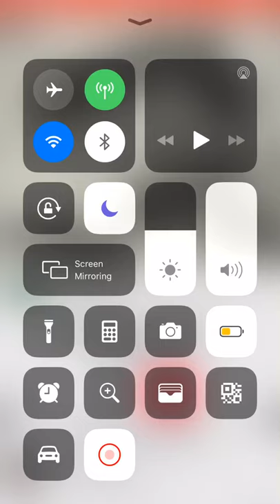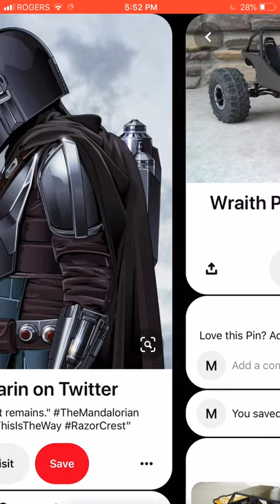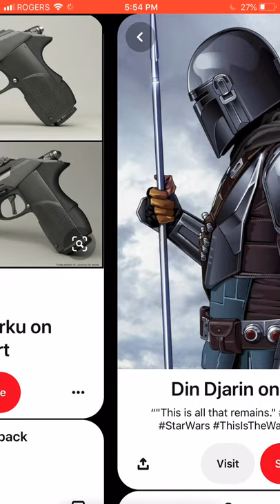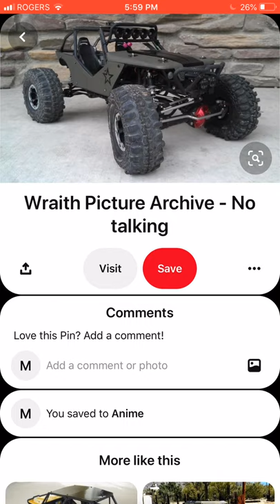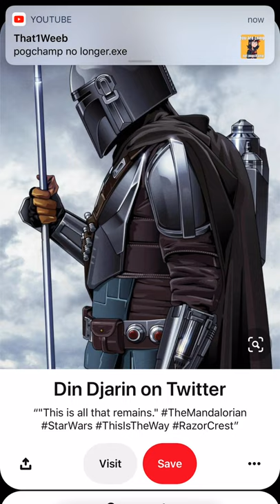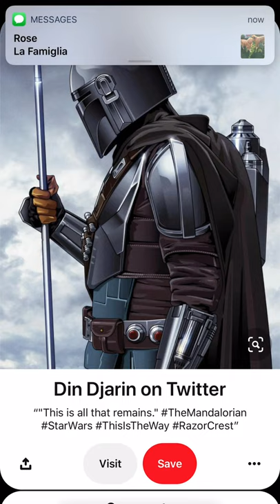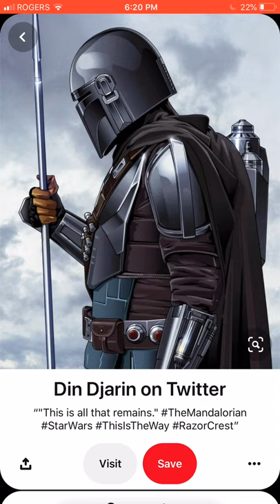What if Deku was a mandolin in rwby